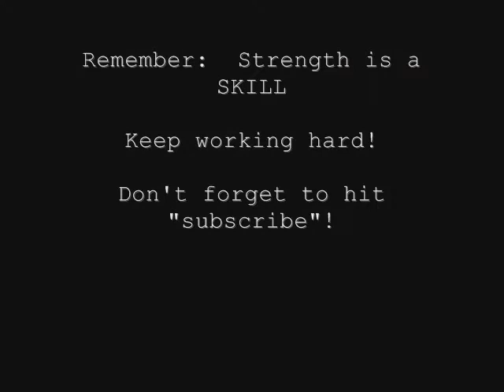Stuff My Clients Need To Know #1 - Strength Is The Foundation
Strength is the Foundation.  This is the first in a series of vids titled "Stuff My Clients Need To Know".